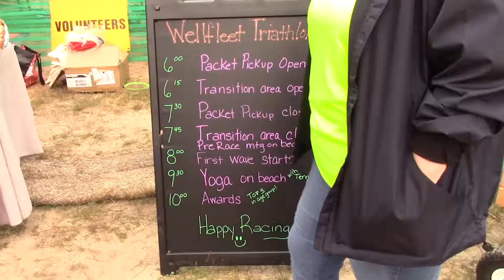Wellfleet Triathlon June 1, 2019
Filmed by Doug Bezio
NRHS Video Class "COMMUNITY" project